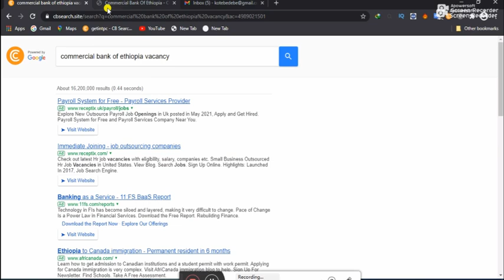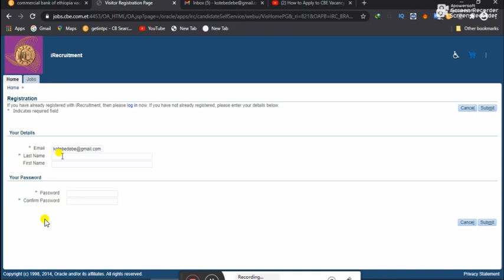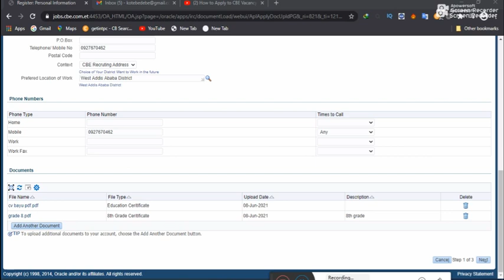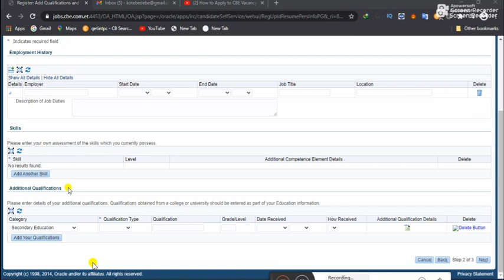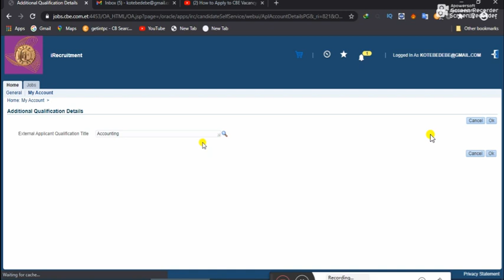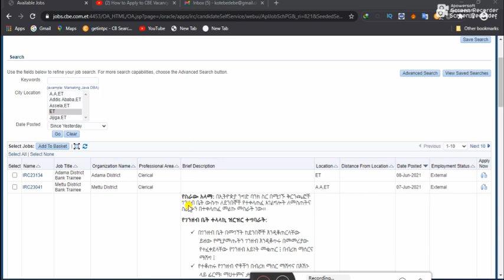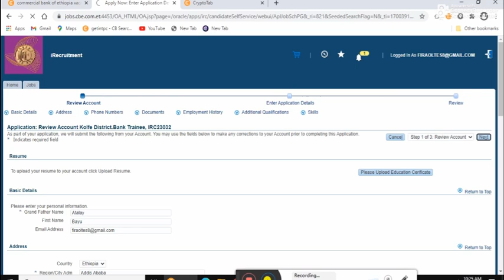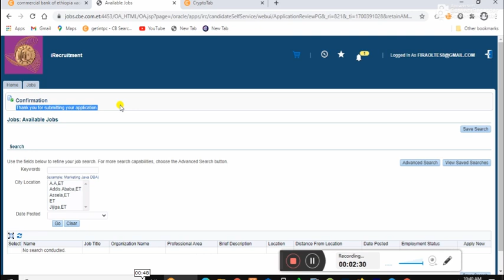how to apply commercial bank of Ethiopia vacancy አስችገረን ላላችሁ ይህን አስተካክሉ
how to apply commercial bank of Ethiopia vacancy